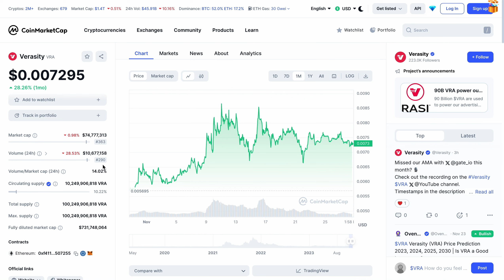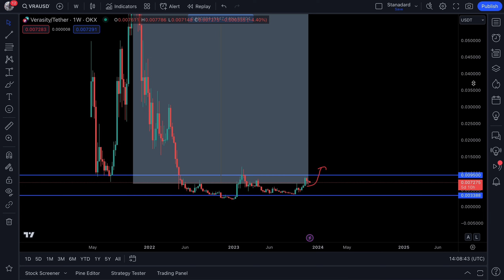VERASITY ($VRA)- READY TO EXPLODE IN LESS THAN 24 HOURS?!